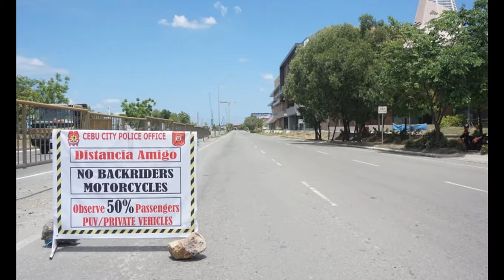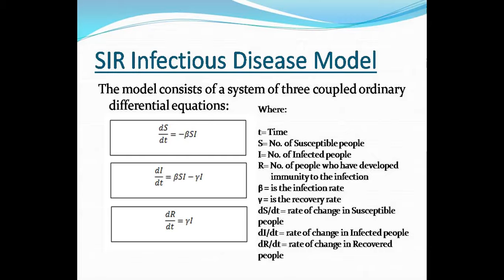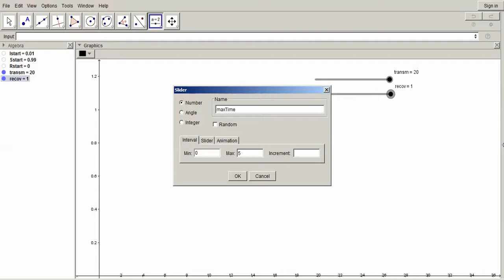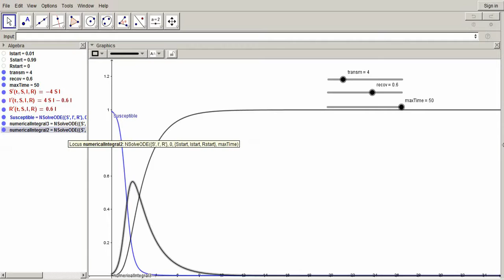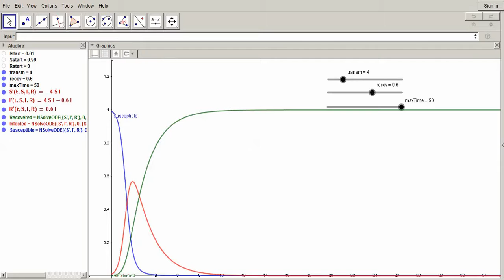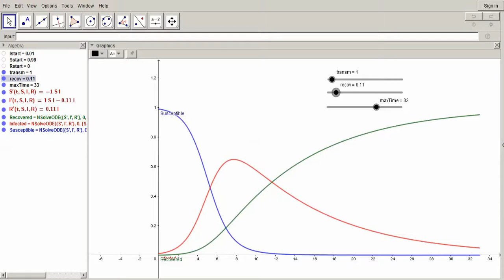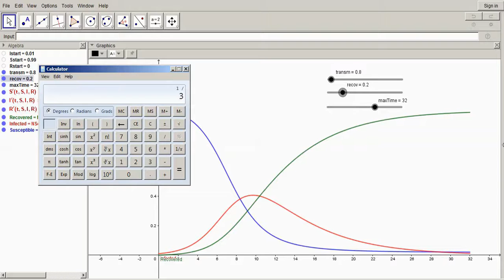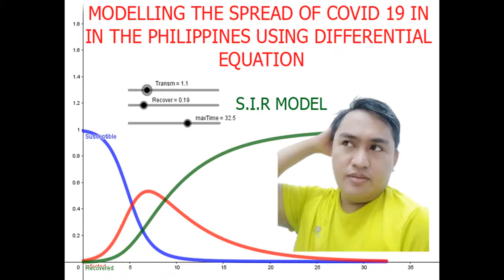Modelo ng pagkalat ng COVID 19 sa Pilipinas [GAMIT AND DIFFERENTIAL EQUATION AT S.I.R Model]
This video talks about how to mathematically model the spread infectious disease, such as COVID 19. Together with what factors we can implement to help stop its curve.